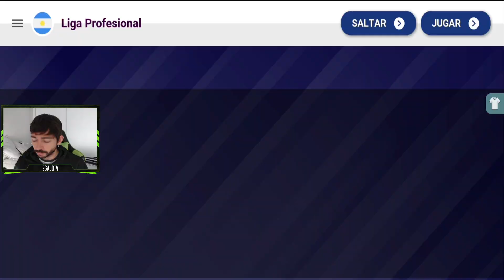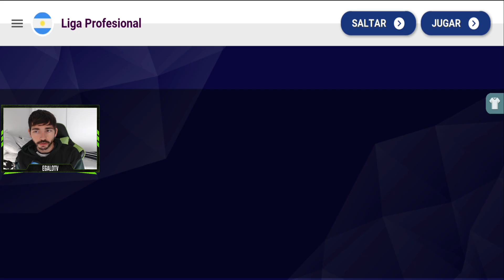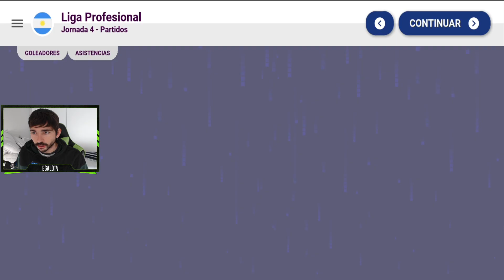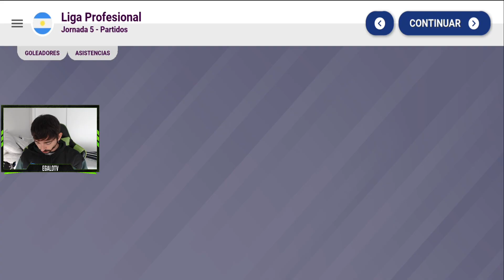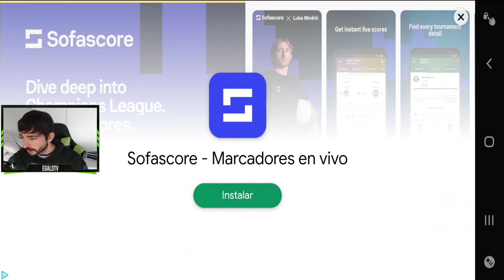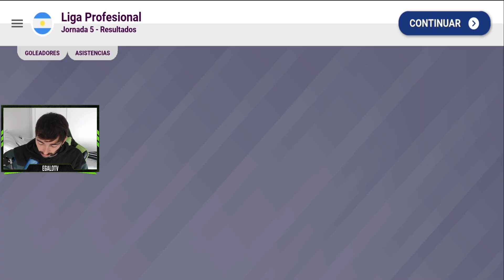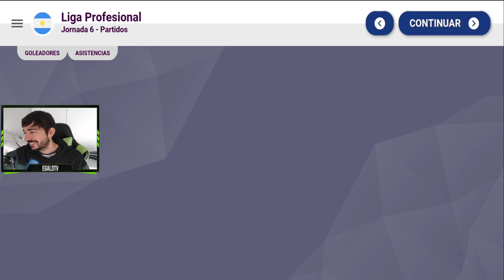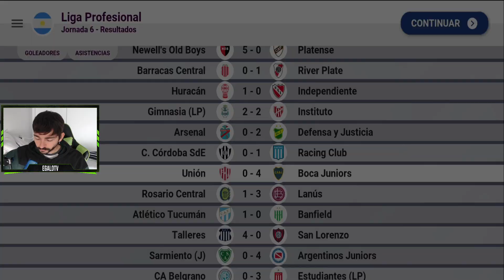Aficionados de River y Boca se abrazan por algo en común: Yo (tranquileo) | World Soccer Champs